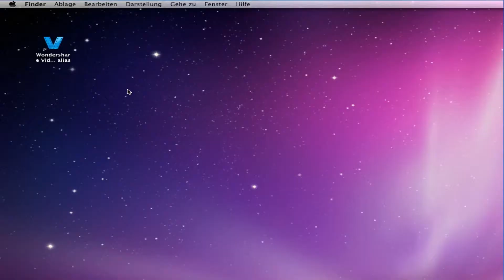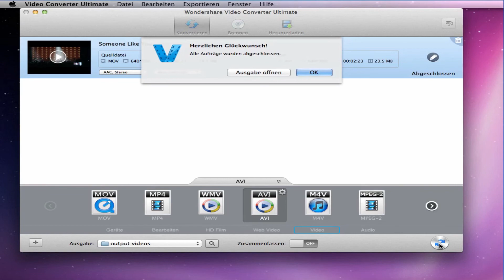Wie Sie MOV in AVI auf Mac einfach umwandeln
Mit Video Converter Ultimate für Mac können Sie MOV in AVI umwandeln,  schnell und effektiv!
mov in avi umwandeln, mov in avi konvertieren, mov zu avi konvertieren, mov zu avi konverter, mov to avi, mov in avi, mov zu avi
super software
dvd decoder for windows xp
super programas
software super
super converter tutorial deutsch
best dvd codec for windows xp
[software] super
super 2012 converter tutorial deutsch
video .obj formatiren
hd program super
dvd in hd umwandeln
videos konvertieren fã¼r youtube
film in mp4 umwandeln
wie formatiere ich videos um
decoder tutorial super
video umwandeln
dvd decoders window xp
video in mpeg format
fim in ein anderes format umwandeln
how use super software for cowon d2